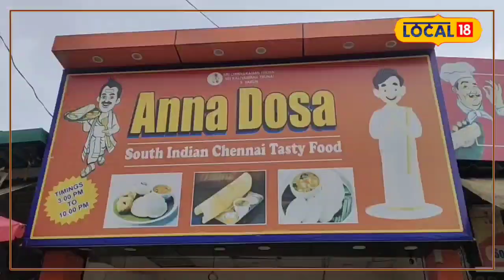Street Food: देहरादून का अन्ना डोसा जो एक बार खाए बार-बार आए, काम दाम में बेहतरीन डोसा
Dehradun News: उत्तराखंड Uttarakhand की राजधानी Dehradun में साउथ इंडियन फूड Indian Food  के दीवानों के लिए अन्ना डोसा anna dosa  बेस्ट जगह है. यहां पर आपको कई प्रकार के डोसा, इडली खाने को मिलेंगे. खास बात है कि मिनिमम रेट पर आपको बेस्ट क्वालिटी का डोसा खाने को मिलता है.

Dehradun: Anna Dosa Anna Dosa is the best place for south Indian food lovers in Dehradun, the capital of Uttarakhand. Here you will find many types of dosa, idli food. The special thing is that at the lowest rate you get to eat the best quality dosa.